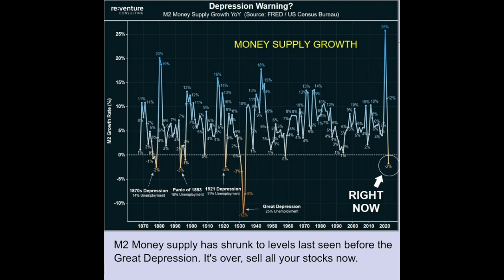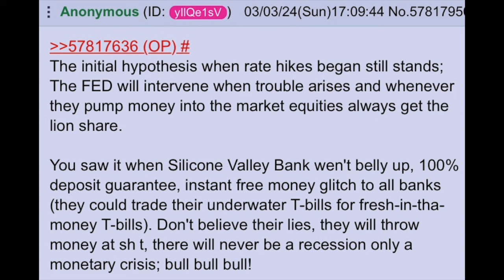CATASTROPHIC RECESSION CONFIRMED | 4chan greentext